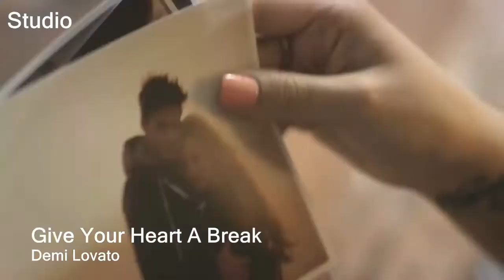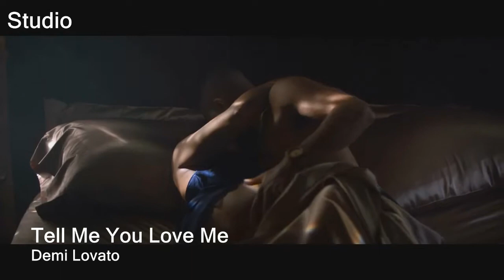Demi Lovato Studio vs Live